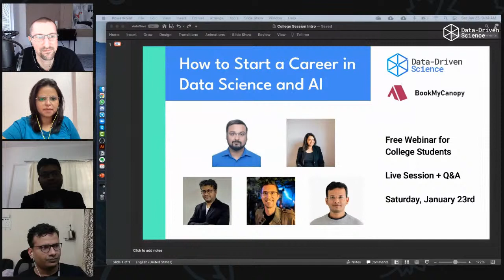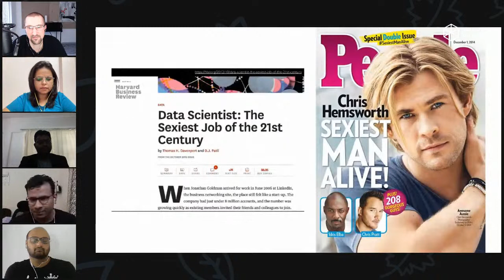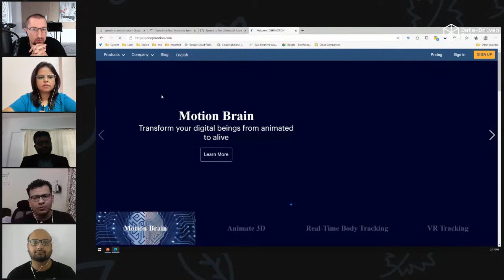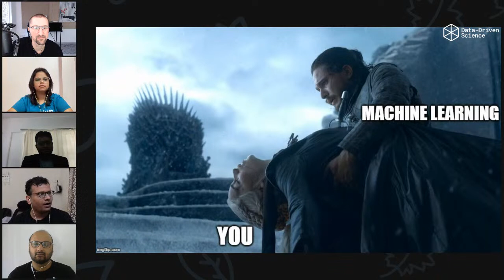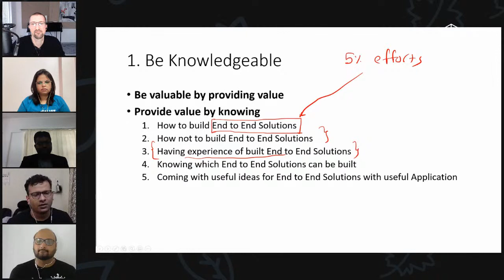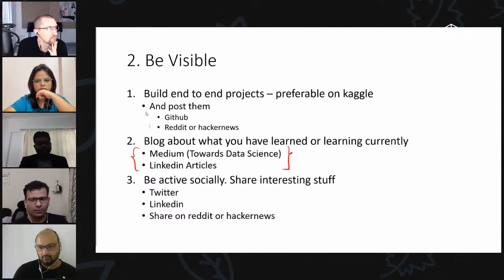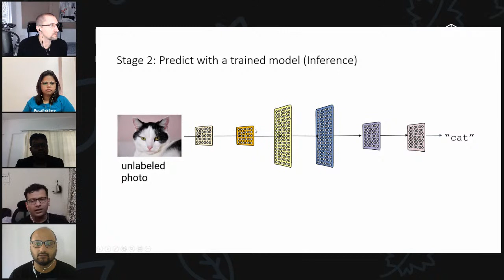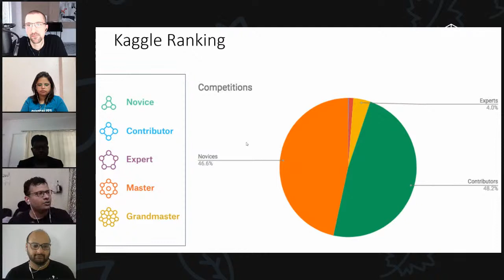How to Start a Career in Data Science and AI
Free webinar about getting started in Data Science. Learn about the path for a career in AI and get to know different career options. We will discuss the approach each individual can take based on personal strengths and interest.

Data-Driven Science (DDS) is an Artificial Intelligence training company. We are a team of industry professionals from different backgrounds and have decades of experience in data science research, application development, business and education.

Register now and learn about the skills of the future!

Webinar is Organized by Sinhgad College of Engineering Vadgaon Pune in association with BookMyCanopy Private Limited

We are thankful to IT Department and E&TC Department of SCOE for helping us Organizing this Webinar.